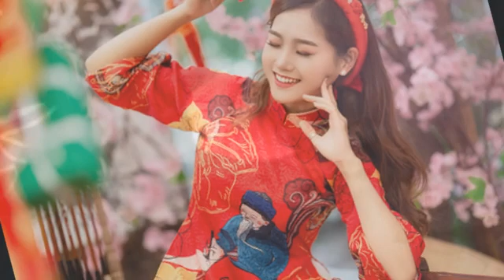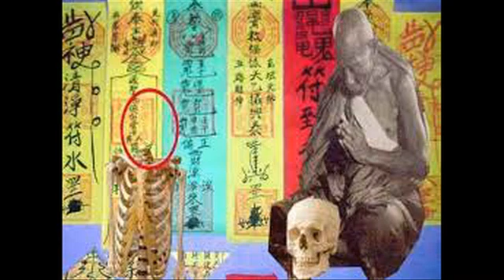BÙA CHÚ LÀ GÌ ? CÁCH LÀM BÙA CHÚ VÀ GIẢI HẠN CƠ BẢN NHẤT- TÂM LINH BADUYVU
Bùa chú là gì ? Cách làm bùa chú và giải hạn.

1. Sau khi vẽ xong linh phù tại sao cần viết tên mình lên đó? Cách viết như thế nào?

Đã là bùa, nếu như không biết tên của người vẽ bùa lên đó thì tấm bùa này chỉ là một tờ giấy nháp. Lấy ví dụ, một tờ giấy mua bán cần có họ tên của tôi, mới có hiệu lực, ngược lại sẽ vô hiệu, nhưng cách viết họ tên lên bùa và cách viết tên bình thường của chúng ta không giống nhau. Cách viết tên trên linh phù là cách viết theo thể chữ phồn, cũng gọi là chữ phồn thể, đây chính là thể hiện sự bất đồng về âm dương.

2. Thế nào gọi là bùa chú “hứa tự”

“Hứa tự” đối với việc vẽ bùa của Đạo giáo mà nó là một thủ thuật vừa quan trọng vừa thần bí, công hiệu của nó bằng với “chữ thiêm” của mỗ thần. Vẽ chữ “hứa tự” lên cũng coi như là thần đã đồng ý, nó như là số hiệu đời của mỗi thần là dùng một dạng văn tự đặc biệt đại diện cho nhà Tống, đây chính là dụng đồ thực tiế của “hứa tự”.

3. Không có bùa của “ Tinh thần hứa tự ” tại sao sẽ vô hiệu ?

Xem qua điều kiện bên trên, trả lời vấn đề này rất đơn giản, chúng ta biết “hứa tự” đại diện cho ý nghĩa gì, vậy không có bùa “hứa tự” thì hiệu quả khẳng định là không tốt. Giả dụ: Năm nay là năm Canh Dần, thái tuế tên là Đồng Danh Đức, bạn viết hứa tự lên bùa, có nghĩa là năm nay Trực niên Thái tuế đã đồng ý các việc mình cầu.

4. Đến nay đang dừng lại ở “hứa tự” không lan truyền ra bên ngoài, lưu truyền bên ngoài chỉ có dạng thức bùa mà không có nguyên nhân nào cho “hứa tự” ở đó.

Ở trên có nói qua “hứa tự” đối với việc vẽ bùa sẽ dẫn đến tác dụng mang tính quyết định, nó là một dạng văn tự thần bí không thể lan truyền ra bên ngoài  một cách tùy tiên. Loại bùa lưu truyền trên thị trường nếu không có “hứa tự” sẽ không thể có tác dụng thông linh, cho nên “hứa tự” thật sự không có ngoại truyền, chỉ có cha – con – thầy – trò lưu truyền lại bằng miệng.

5. Phân loại bùa chú và “hứa tự” .

Trong xã hội các loại bùa chú được lưu truyền rất nhiều, ngoài câc loại tương đồng còn có các loại bất đồng, nhưng các loại đặc biệt thì phân thành hai loại chính phản: “Bùa chính diện” thông thường dùng để hành thiện cứu người, trị bệnh … “Bùa phản diện ” là loại bùa hại cứu người, khống chế người. “Bùa phản diện” không lưu truyền, loại này trong tương lại cũng sẽ có những tổ hại đối với người làm bùa cho nên dạng bùa này không nên nghiên cứu về nó.
“Hứa tự” cũng nên phân thành hai loại chính phả như: kim thần, thần sát, lỗ ban … những “hứa” này thông thường dùng cho “phản diện”, nhưng có lúc cũng có thể dùng cho chính diện như can bát túc, thập nhị nguyệt kiến, thập thiên can, thập nhị địa chi. Thái tuế chính phản đều không được dùng: Tam thanh, Tam quan, Ngọc hoàng , … thông thường dùng cho chính diện. Nếu như phân loại thì chính diện là: Ngọc hoàng, Trương Thiên sư, Cửu thiên huyền long, vạn pháp giáo chủ, thái tuế, thập nhị nguyệt kiến, thập thiên can, thập nhị địa chi, can bát túc, những loại hình này đều thông dụng, không kể là vẽ bùa gì đều cần dùng.